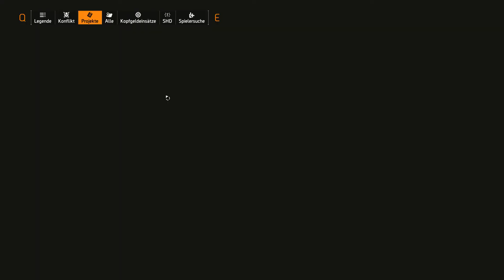Tom Clancy's The Division 2 Washington D.C erkunden